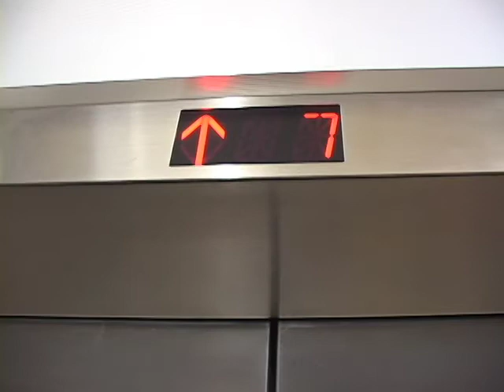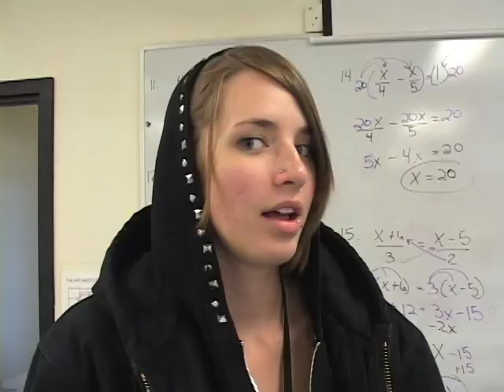Late For Class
A girl is caught daydreaming about being late to class.